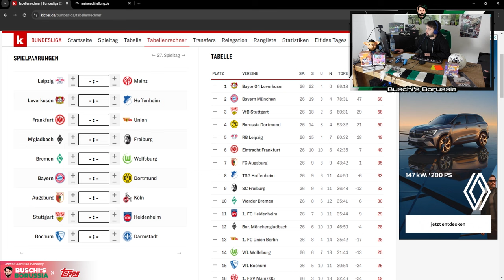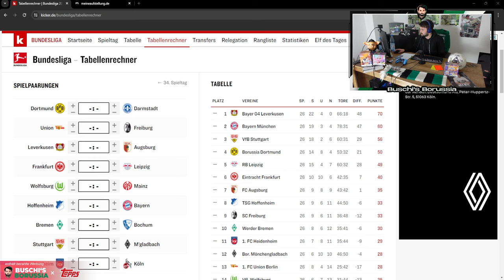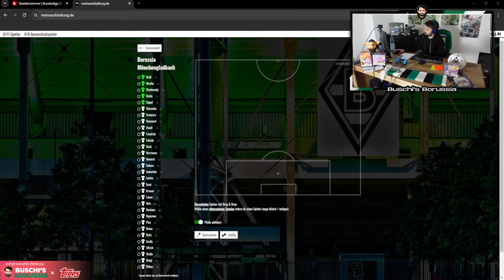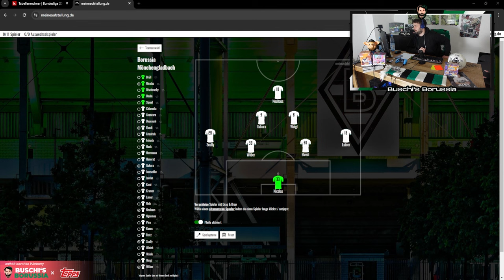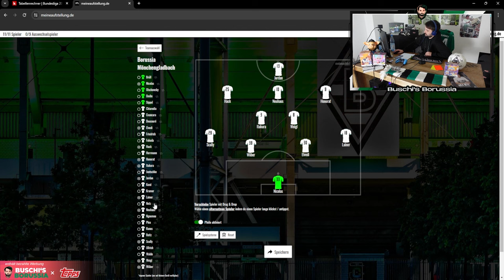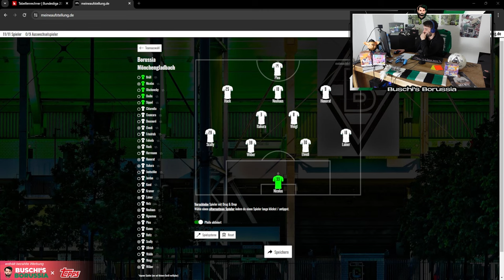Spielanalyse gegen Heidenheim! ⚫⚪🟢 Was macht Hoffnung bei Borussia? 🔥 Forza Borussia @Iamfloriger 🫵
Folgt auch gerne Flo für Gladbach Content und interessante sowohl Kurz als auch Lange Stadionvlogs 👇

In der 40. Folge von Buschi's Borussia Clips berichte ich über folgende Themen:
👉 Spielanalyse gegen Heidenheim
👉 Transferpolitik
👉 Kritik an Virkus & Präsidium
👉 Aufstellung gegen Freiburg
👉 Outro

Photo-Credits: Imago

Impressum

Zelterstraße 6
10439 Berlin

Redaktionell verantwortlich
Jan David Busch
Zelterstraße 6
10439 Berlin